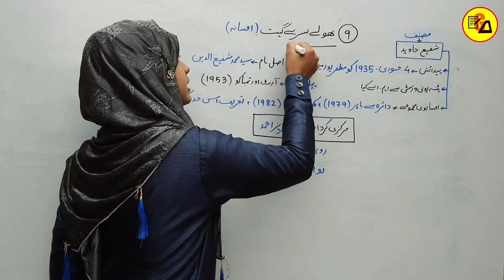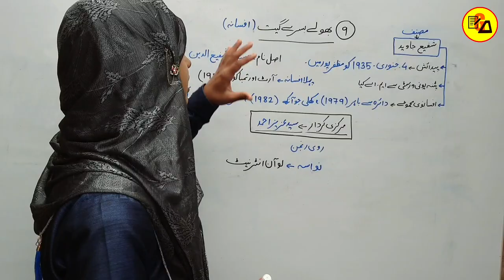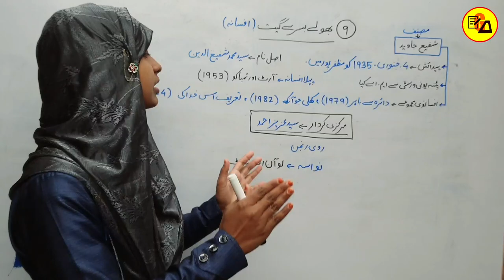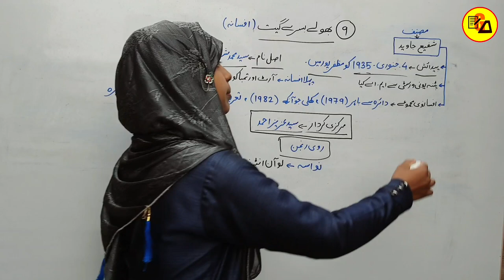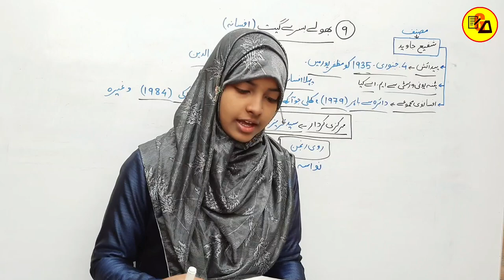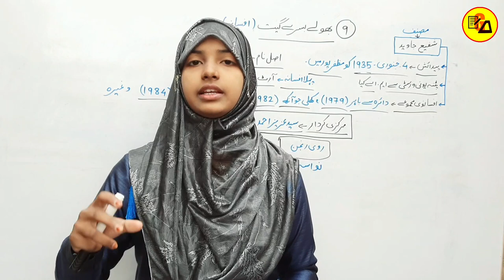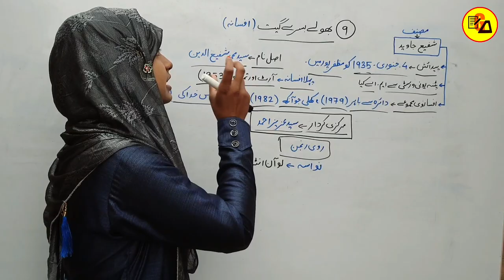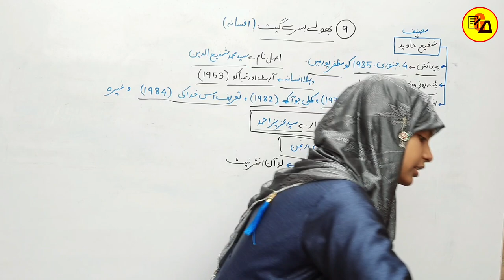Class 12 Urdu Chapter 9|Bhule Bisre Geet|Shafi Jawed|Class 12 Urdu 100 Marks By Muskaan Ma'am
Best Wishes :-